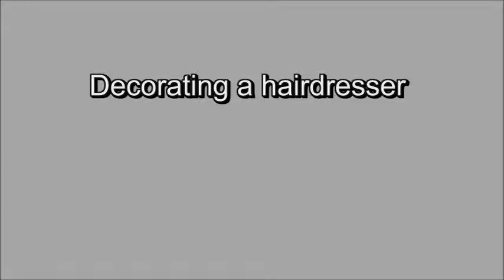Decorating a hairdresser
In this video we can see how to decorate a hair salon on daring and current colore.